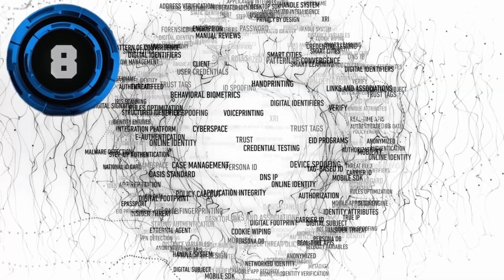8 Ways Bitcoin Will Transform Your Life (Or Not)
At STAKK, we explore the opportunities and challenges of the future economy built for freedom on the BITCOIN standard.